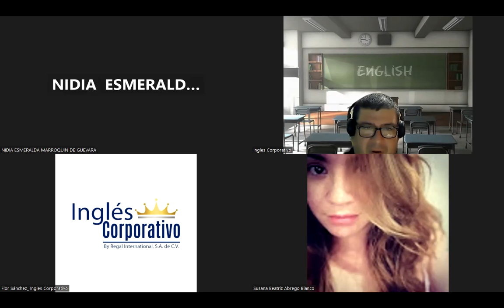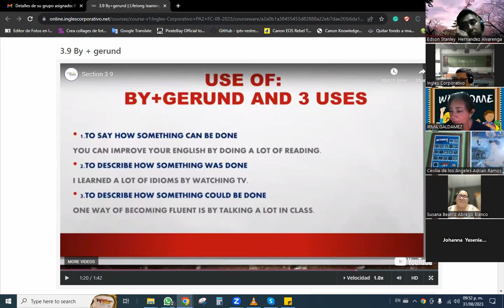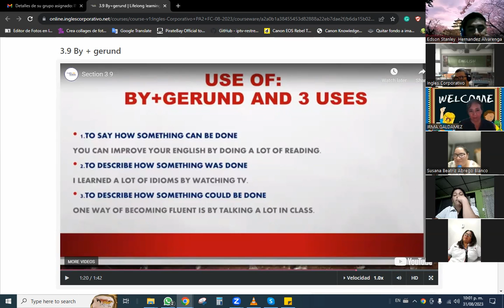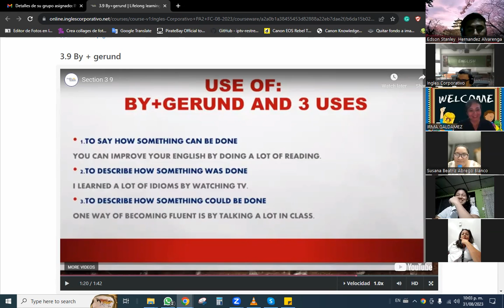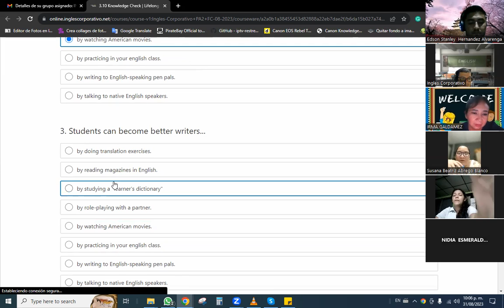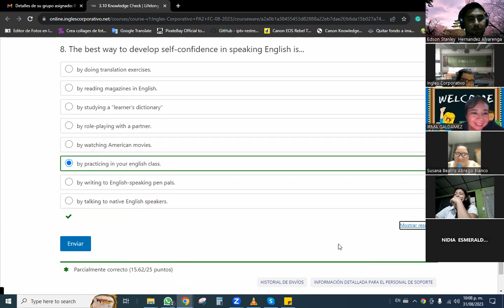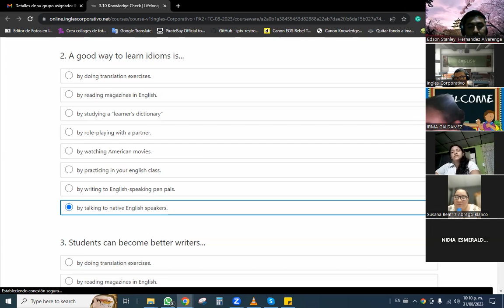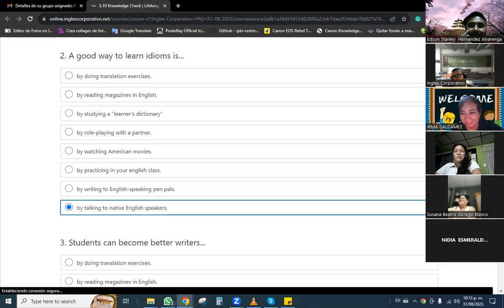SESION 12 -31/08/2026-PA2-01-9-10-PM-08-23 -Baltrons-finished lesson 3 Check